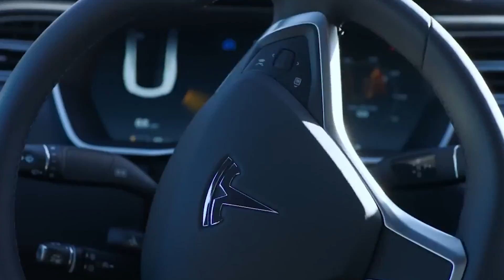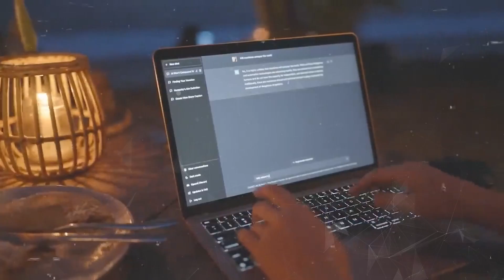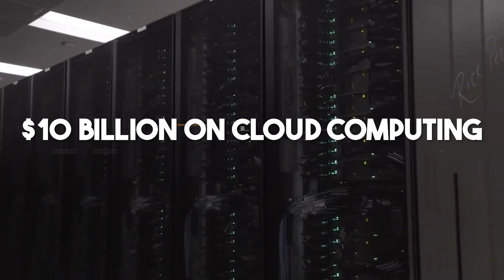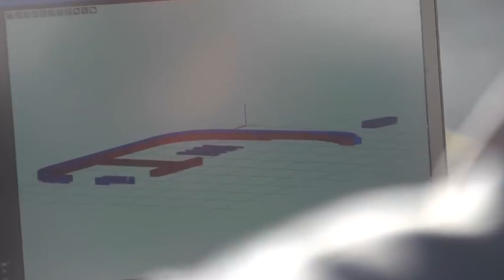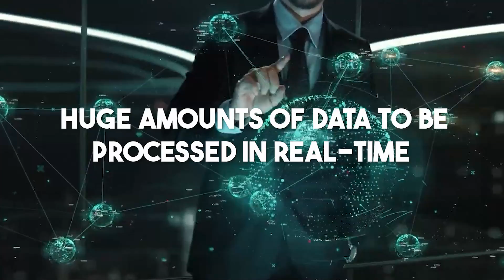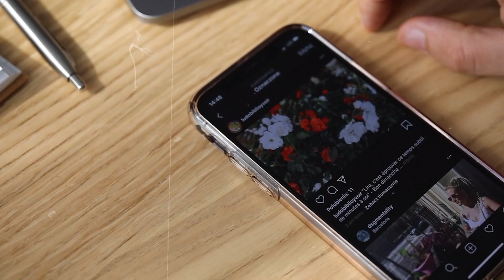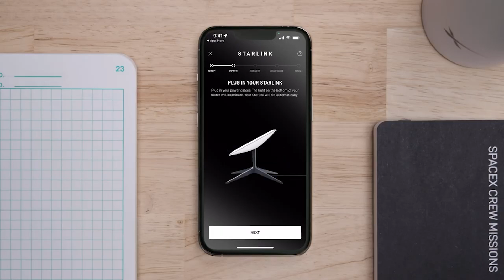The 10 AI Innovations Expected to Revolutionize 2024 - 2025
In this exciting video, we delve into the world of Artificial Intelligence and explore the 10 groundbreaking AI innovations anticipated to revolutionize the tech landscape in 2024 and 2025. With AI technology advancing at an unprecedented pace, the possibilities are limitless, and we're here to bring you the most comprehensive insights into the future of AI. From healthcare to autonomous vehicles, these innovations are set to reshape the way we live and work.

One of the key innovations to watch for is the development of AI-powered medical diagnosis systems. These systems are expected to significantly enhance the accuracy and speed of disease detection, making healthcare more efficient and accessible. As we discuss these AI innovations, we'll dive deep into how they work, the challenges they might face, and the potential impact on medical professionals and patients alike.

Autonomous vehicles are another area where AI is set to shine in the coming years. With advancements in machine learning and computer vision, self-driving cars are becoming a reality. We'll explore the latest breakthroughs in this field, from improved safety measures to the potential for reducing traffic congestion and emissions. Understanding these AI-driven developments in autonomous transportation is vital for anyone interested in the future of mobility.

The video will also cover AI's role in sustainable energy solutions. With climate change a pressing global concern, AI innovations are poised to revolutionize energy management and conservation. We'll discuss how AI is being harnessed to optimize energy consumption, monitor and control renewable energy sources, and reduce our carbon footprint. These innovations not only benefit the environment but also have significant economic implications.

In summary, this video is your ultimate guide to the 10 AI innovations set to reshape our world in 2024 and 2025. We'll explore the intricacies of AI-powered medical diagnosis, the promise of autonomous vehicles, and the critical role of AI in sustainable energy solutions. Stay ahead of the curve, and join us as we unlock the potential of these game-changing technologies that are poised to redefine our future. Don't miss out on this illuminating journey into the world of AI innovation!